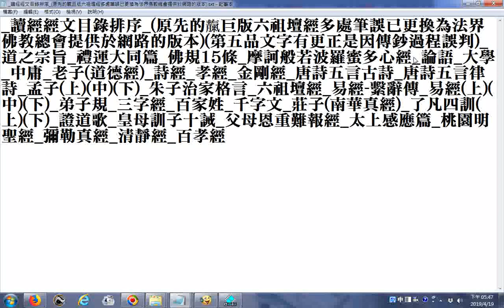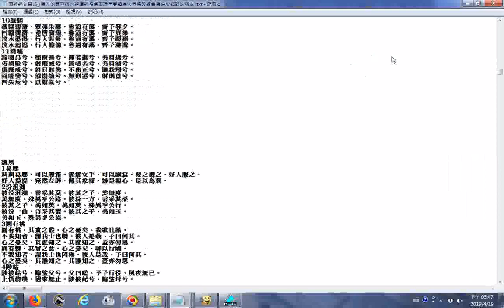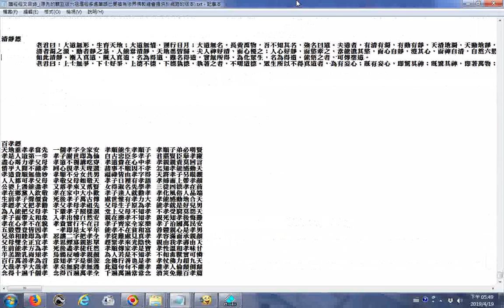讀經經文目錄排序 道之宗旨 禮運大同篇 佛規15條 摩訶般若波羅蜜多心經 論語 大學 中庸 老子道德經 詩經 孝經 金剛經 唐詩五言古詩 唐詩五言律詩 孟子 朱子治家格言 六祖壇經 易經 繫辭傳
...易經...
免費下載弘法mp3手機軟體App，網址是:
雲端硬碟(手機)App資料夾的共用免費下載的網址:
附錄:筆者因長期未上班無收入，加以將進入老年又有八十多歲母親承蒙上天慈悲諸佛菩薩大仙正神等加護，度過危險期轉到呼吸照護病房，以後還有得照顧，所以暫時將影片允許有廣告，期望有一些經濟補助，請道親前賢們、各界網友們諒解(過程有審查，也不一定會通過，目前規定只要頻道過去 12 個月的觀看時間達 4,000 小時(24萬分鐘)且擁有 1,000 名以上的訂閱者，即符合接受審查的資格。2019年4月3日得知最近28天累積的觀看時數
(2.5萬分鐘)，訂閱人數1,006)。附贈厚禮(人類大福音)學佛參考資源大辭典匯集--道場，講師的最佳助手fo-dic(all_in_one_but_no-sale).rar